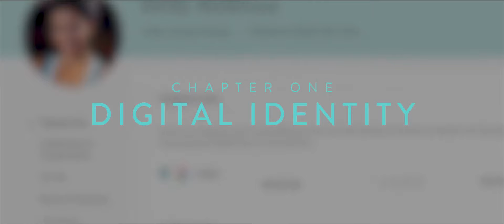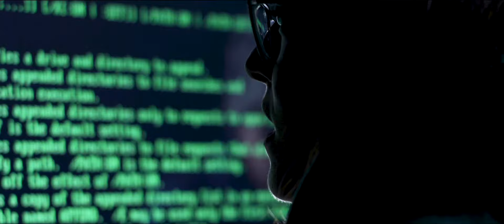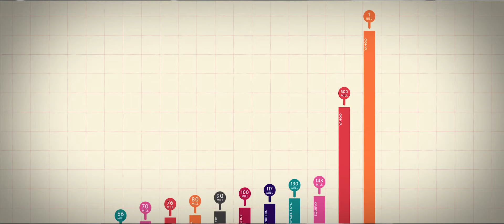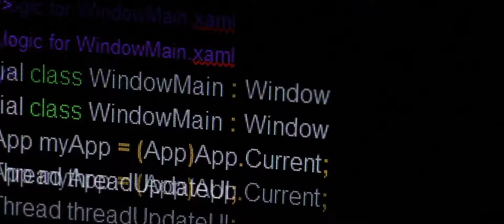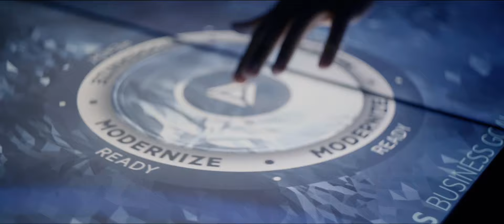Wired Brand Lab: Why cybersecurity is so critical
Security teams used to be able to patrol on-site to ensure their company’s premises were kept safe – now it’s about building teams that can predict potential cyber threats and sabotage from individuals, companies or even hostile nations.

In Part 4 of this series, WIRED Brand Lab aims to uncover what businesses can do to evolve their security techniques within a digitally enabled business world. Produced by WIRED Brand Lab for DXC Technology.